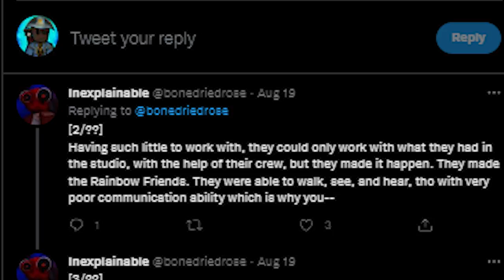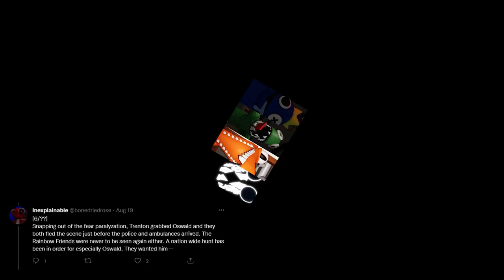The LORE of Roblox Rainbow Friends...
This is the LORE of Roblox Rainbow Friends... How did the Rainbow Friends form and who is Trenton and Oswald D. Davis? Thanks to a fan-made storyline, we will dive deeper into the full story of the Rainbow Friends...